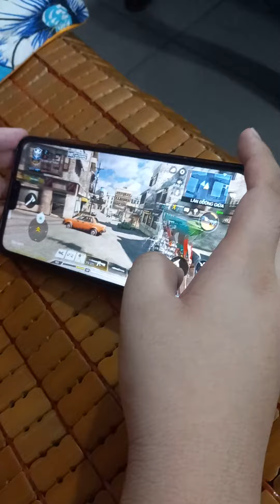long bắn call of duty mobile và cái kết